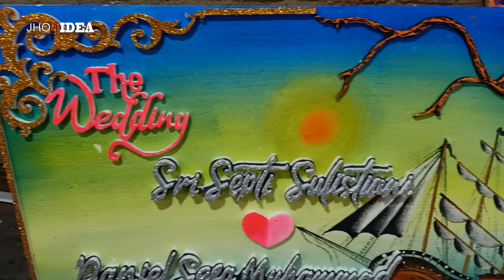DEKORASI LUKISAN KAPAL KARANG KOMBINASI EMBROS (CORAL SHIP DECORATION) EMBROS COMBINATION PAINTING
DEKORASI KAPAL KARANG LUKISAN KOMBINASI EMBROS (CORAL SHIP DECORATION) EMBROS COMBINATION PAINTING
JHON PANTURA PRODUCTION

DEKORASI INI BERISI 1 SET
- DEKORASI DINDING (3 ITEM)
- DEKORASI SELAMAT DATANG - MOHON DO'A RESTU (2 ITEM)
- PERNIKAHAN

VIDEO TUTORIAL KAMI MEMBERIKAN KONTEN BAGI TEMEN-TEMEN AGAR BISA MENGEKSPLORISASI IDEA DAN KREATIVITAS
SEMOGA VIDEO INI BISA BERMANFAAT DAN BISA MENGHIBUR

KAMI JUGA MELAYANI PEMESANAN / PENJUALAN DEKORASI
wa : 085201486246